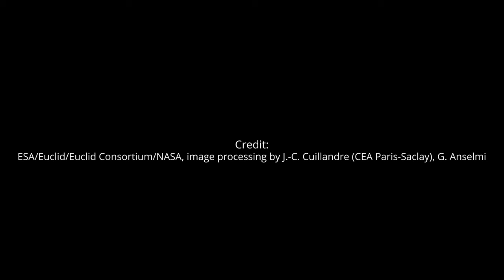Euclid’s first images (4K UHD)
The European Space Agency (ESA) released, on 7 November 2023, the first full-colour images of the cosmos captured by the Euclid space telescope: the Perseus cluster of galaxies, the globular cluster NGC 6397, the irregular galaxy NGC 6822, the spiral galaxy IC 342 and the Horsehead Nebula.
Credit: ESA/Euclid/Euclid Consortium/NASA, image processing by J.-C. Cuillandre (CEA Paris-Saclay), G. Anselmi